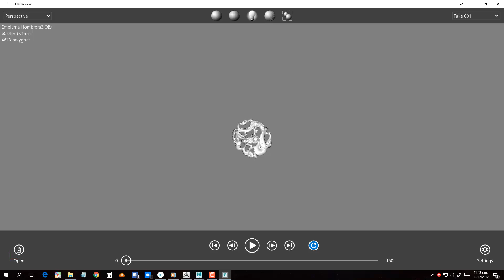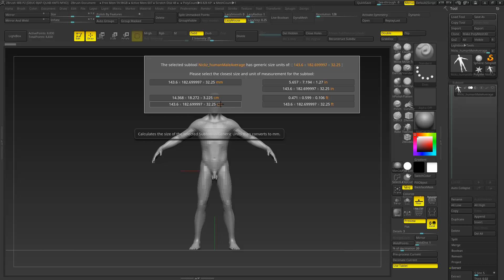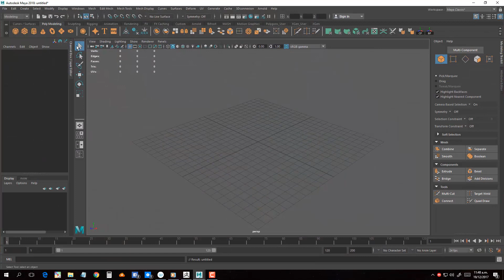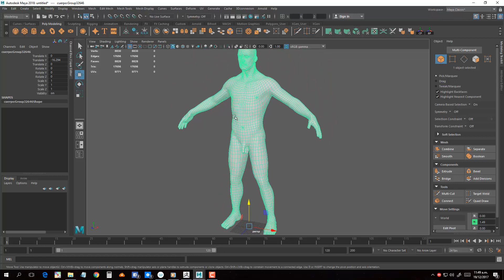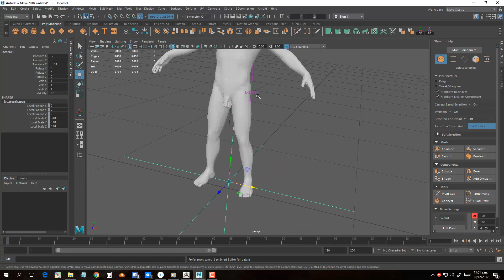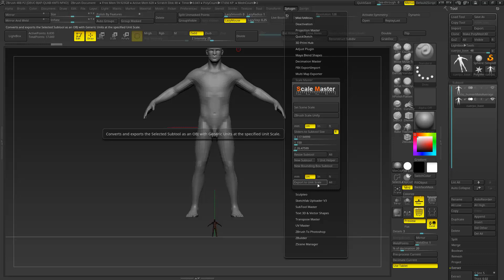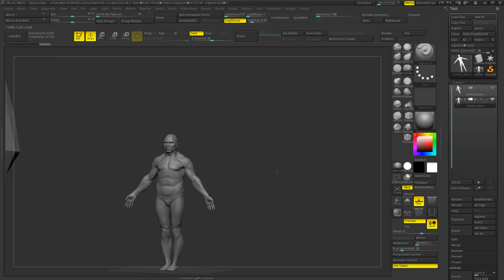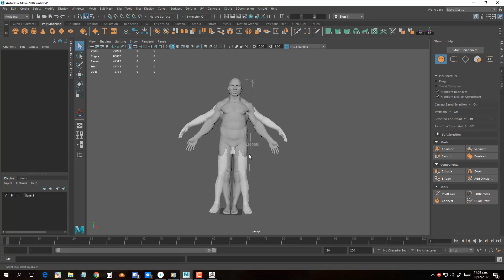Escalar de Zbrush a Maya